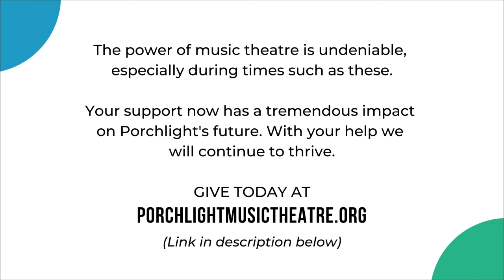WPMT Presents: Yankee Doodle Dandy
An all new and extra patriotic WPMT premiere is waiting for you! Tune in on our Facebook, YouTube, Apple Podcasts, Spotify and more to hear “Yankee Doodle Dandy!” Starring (from the 1942 film) James Cagney, Joan Leslie, Jean Cagney, Walter Houston, S.Z. Sakall, Charles Irwin and Art Gilmore, this broadcast features the hit songs “Give My Regards to Broadway,” “Mary," "You're a Grand Old Flag” and more! Happy listening and happy (early) Independence Day!